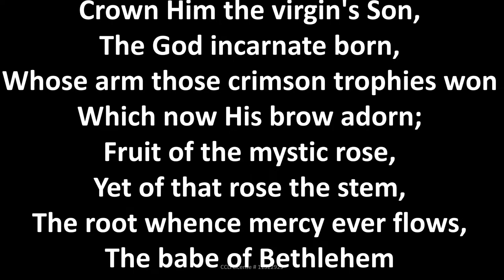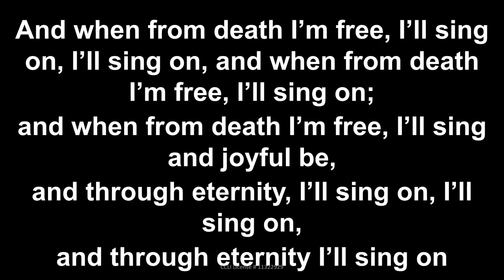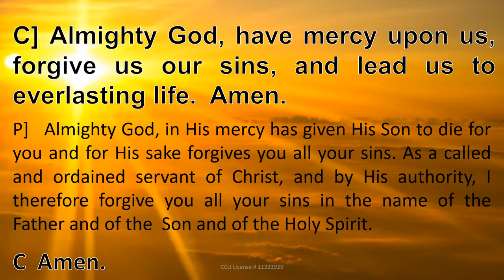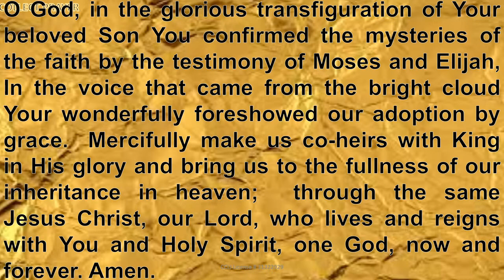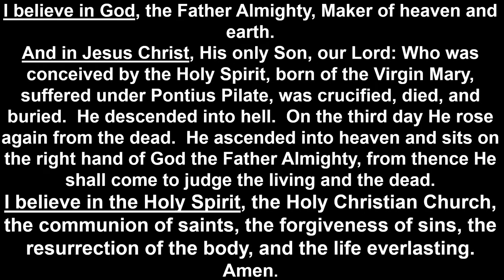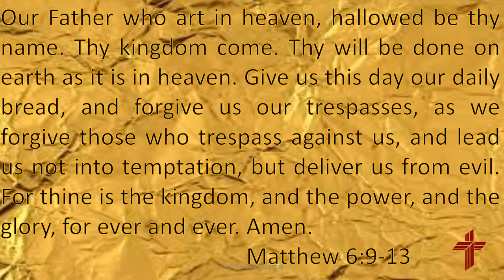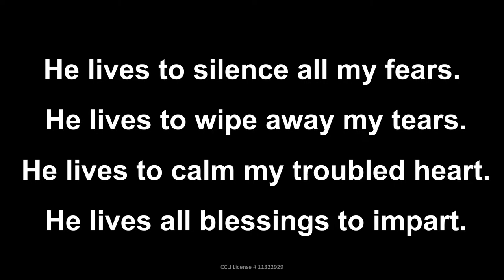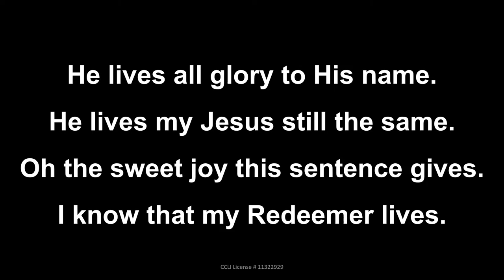Sunday Service: 02/27/22